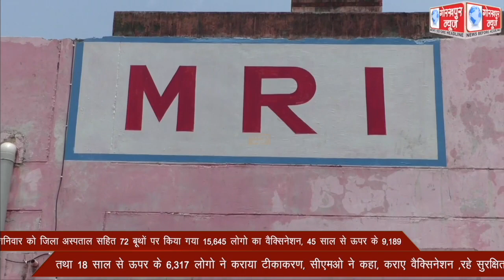शनिवार को जिला अस्पताल सहित 72 बूथों पर किया गया 15,645 लोगो का वैक्सिनेशन, 45 साल से ऊपर के 9,189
शनिवार को जिला अस्पताल सहित 72 बूथों पर किया गया 15,645 लोगो का वैक्सिनेशन, 45 साल से ऊपर के 9,189 तथा 18 साल से ऊपर के 6,317 लोगो ने कराया टीकाकरण, सीएमओ ने कहा, कराए वैक्सिनेशन ,रहे सुरक्षित